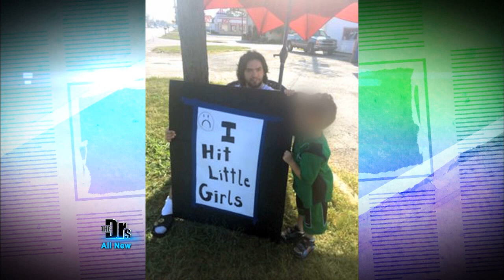Public Shaming as Discipline?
The Doctors and license psychotherapist Dr. Jenn Berman weigh in on one mom’s controversial parenting tactic to keep her daughter from skipping school. Is humiliating a child an effective form of punishment?